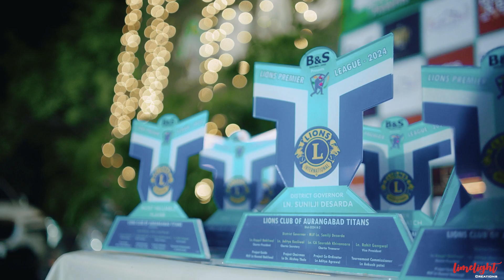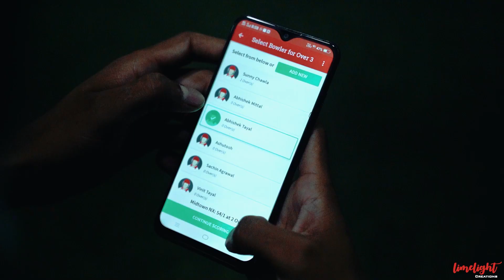Lions Premier League 2024 Chhatrapati Sambhajinagar